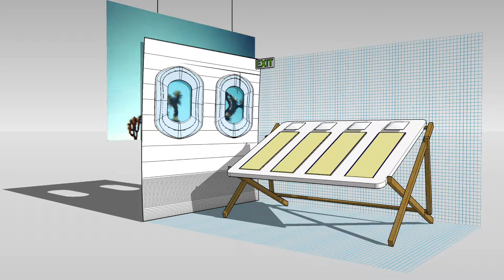Esther Merinero SkyClub Lounge